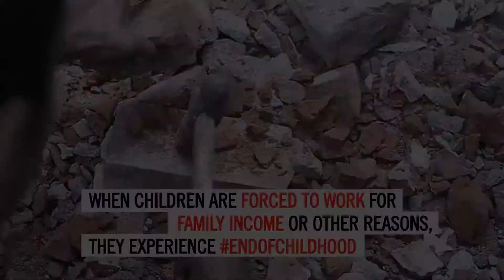Stolen Childhoods-Child Labor